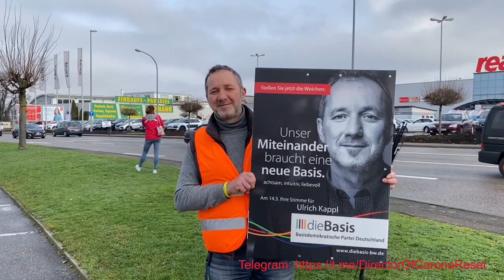Ulrich Kappl - Kandidat für „die Basis“ bei der Landtagswahl Baden-Württemberg 2021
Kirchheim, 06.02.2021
Kandidat für Wahlkreise Bietigheim und Heilbronn